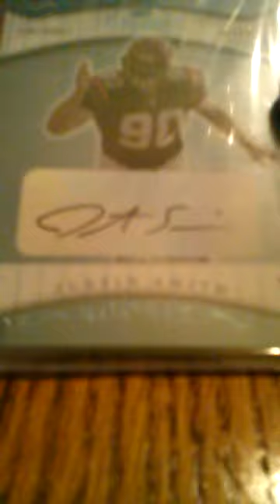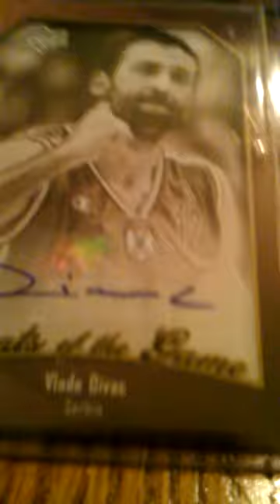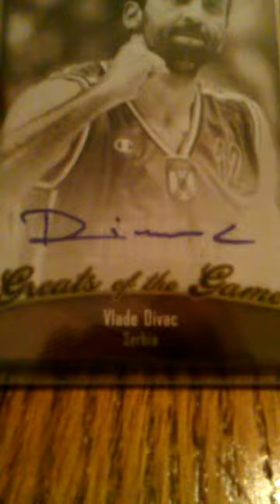A huge mailday part 1 **NEW!!**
Some 49er and kings autos...part 2 has a mma!!